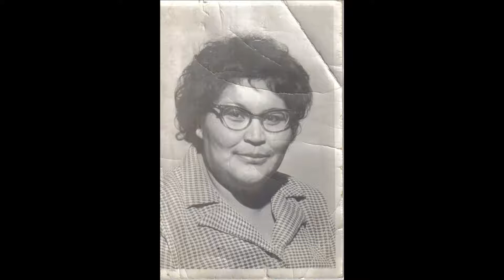My Movie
My Family